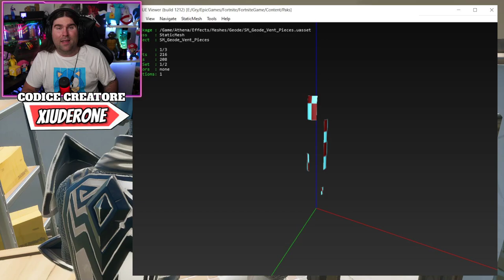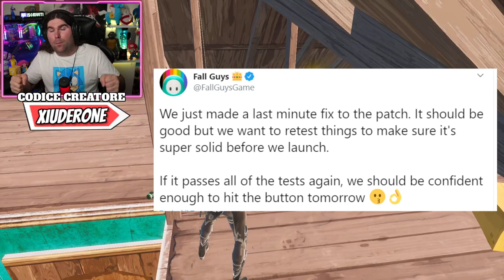LA SKIN DI BATMAN TORNA NELLO SHOP!? * BUG ASSURDO VEICOLI! * LEAKS FALL GUYS! (FORTNITE NEWS)